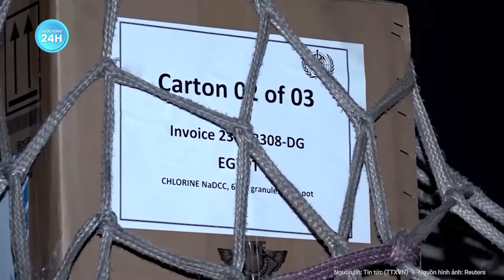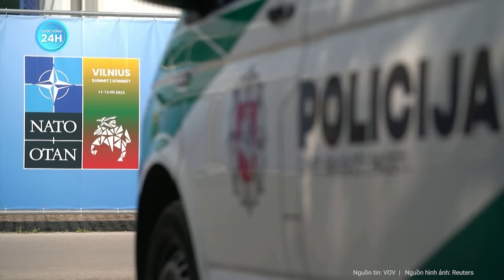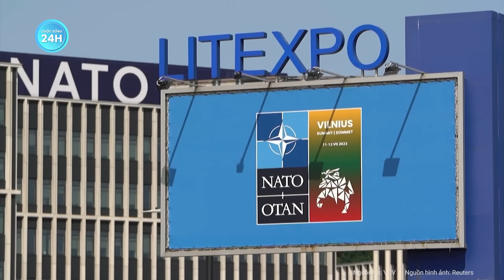Toàn cảnh thế giới: Mỹ trả đũa không kích dữ dội thẳng lực lượng được Iran hậu thuẫn ở Syria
Xung đột Israel Hama | Toàn cảnh thế giới: Mỹ trả đũa không kích dữ dội thẳng lực lượng được Iran hậu thuẫn ở Syria
- Mỹ không kích lực lượng được Iran hậu thuẫn tại Syria
- Hội nghị của các nước Ả Rập và hồi giáo đi vào bế tắc trong vấn đề Israel và Hamas
- Người biểu tình kéo đến nhà tổng thống Biden để phản đối xung đột Gaza
- Đức sẽ tăng gấp đôi hỗ trợ quân sự Ukraine
- Cựu lãnh đạo NATO đề nghị kết nạp Ukraine mà không cần lãnh thổ bị mất